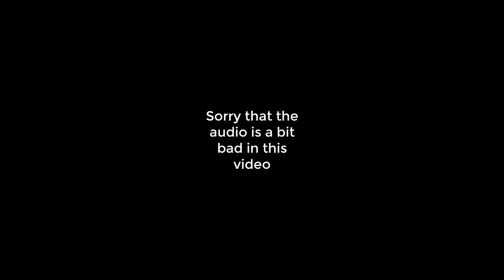Out of Bounds skip in Demolition level Human Fall Flat